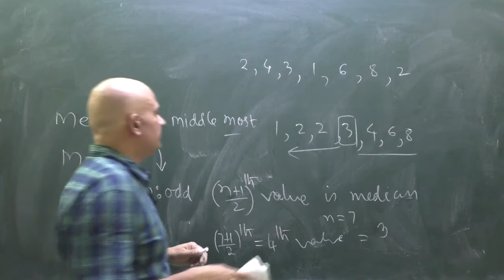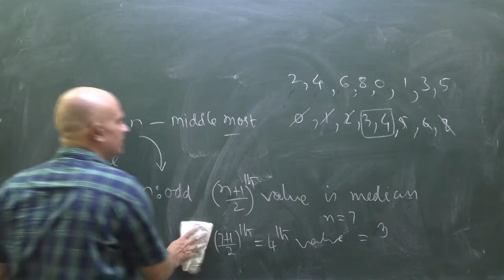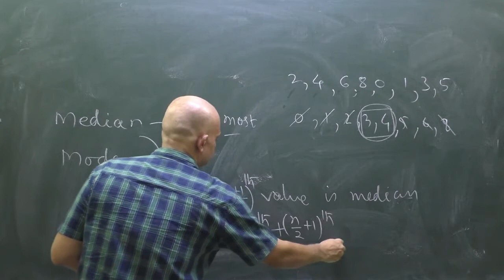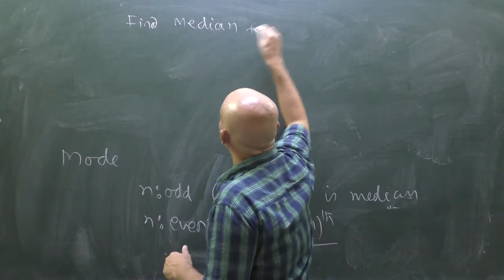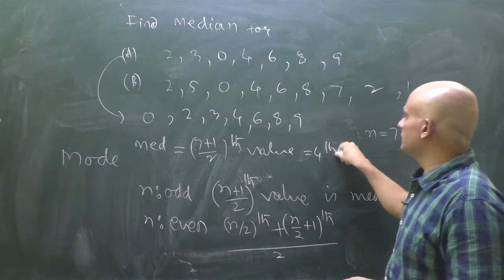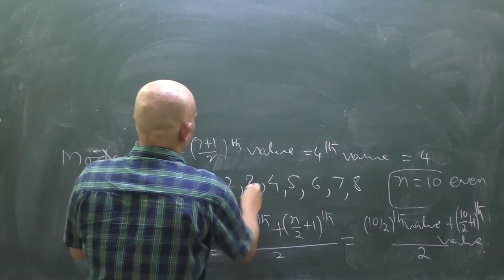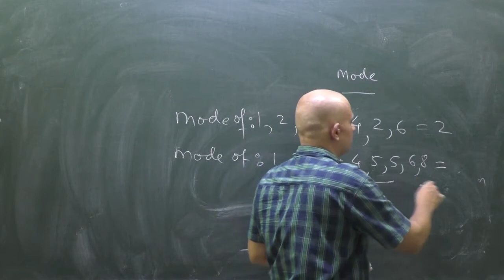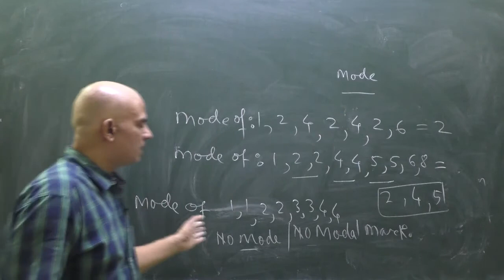STATISTICS PART-2| MEDIAN|MODE|CLASS 9